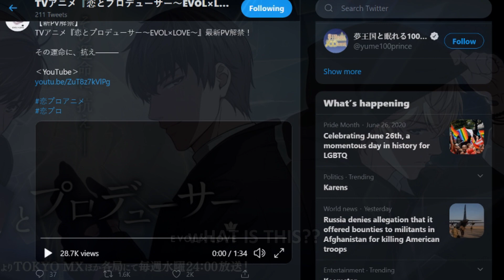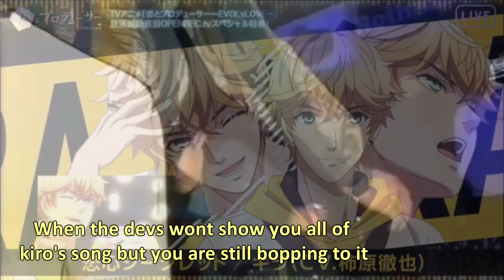MR LOVE QUEENS CHOICE'S 3RD ANIME PV BUT ITS ONLY MC (TURN ON ENGLISH CC)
I have come back to haunt you with bad jokes ;)

(Follow my edit ac on insta +_+ @seesaw_effect_   !!!)